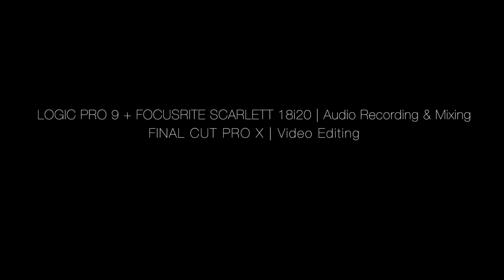"Smoke Gets In Your Eyes" - Ardhila|vocal - Faiz|guitar&flute - Purwanto|drums&sax - Ian|Bass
Cover of a very famous jazzy tune by the Platters.
Ardhila: vocal
Faiz: Fender Guitar & Yamaha Flute
Purwanto: Yamaha DTX Drums & P. Mauriat Alto Sax
Andrian: Ibanez Bass

Recording & Mixing with Logic Pro 9 and Focusrite Scarlett 18i20
Video editing with Final Cut Pro